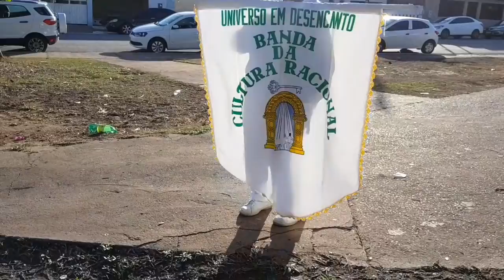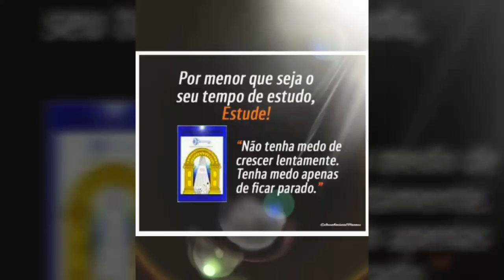CUIABÁ 300 ANOS: 12/11/17: PLANALTO: BANDA UNIVERSO EM DESENCANTO - CULTURA RACIONAL - CUIABÁ/MT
CUIABÁ 300 ANOS: 12/11/2017 PLANALTO - CUIABÁ/MT

APRESENTAÇÃO DA BANDA UNIVERSO EM DESENCANTO - CULTURA RACIONAL, COMPLETAMENTE INTEGRADA COM AS FESTIVIDADES EM COMEMORAÇÃO AO ANIVERSÁRIO DA NOSSA AMADA CUIABÁ - CIDADE VERDE, RUMO AOS SEUS 300ANOS.

BAIRRO PLANALTO - CUIABÁ/MT